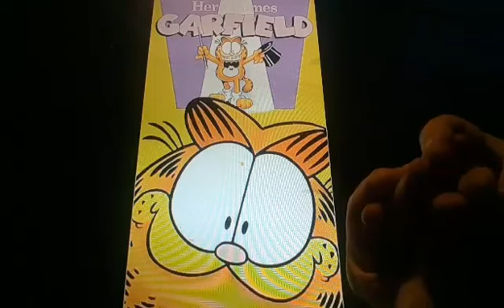Horacio the handsnake - Here Comes Garfield